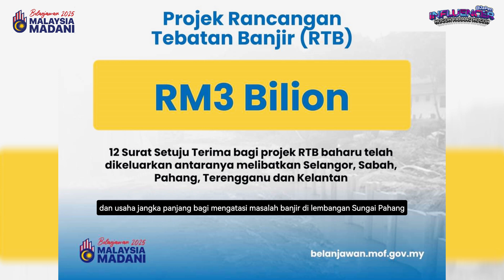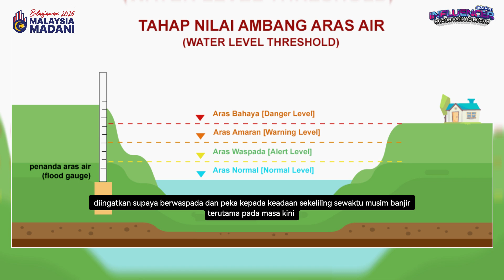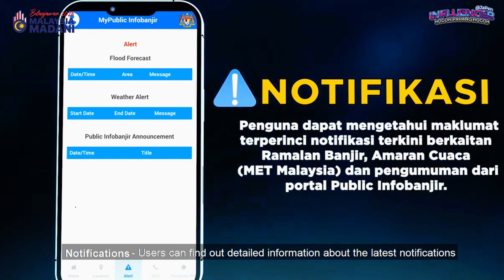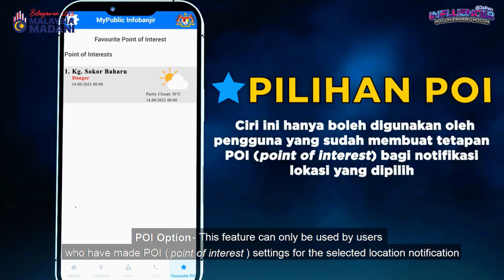Influencer@JaPen Edisi Khas Belanjawan 2025 | "Projek Tebatan Banjir Di Pahang"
Jom saksikan Influencer @Japen Edisi Khas "Projek Tebatan Banjir Di Pahang di saluran Youtube dan Facebook Jabatan Penerangan Negeri Pahang pada 27 November 2024 (Rabu), jam 11.00 pagi membicarakan berkenaan dengan 'Projek Tebatan Banjir Negeri Pahang'

Panel Jemputan:
YBhg Tuan Ir. Mohd. Sha'ri Bin Mohammed,
Pengarah Jabatan Pengairan & Saliran Negeri Pahang.

@Jabatan Penerangan Pahang

Editor : Izzat Abd Rahman
Video : Fazli Zulkifli/Azhan Mahayuddin/RTM/JPS Malaysia